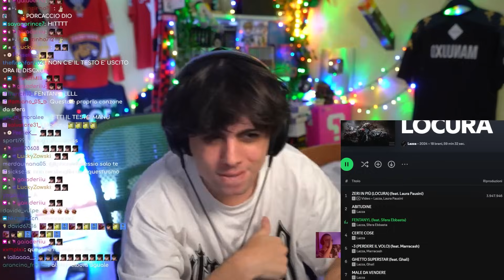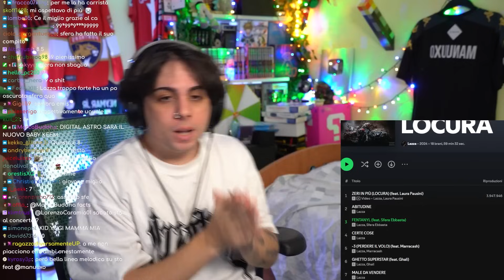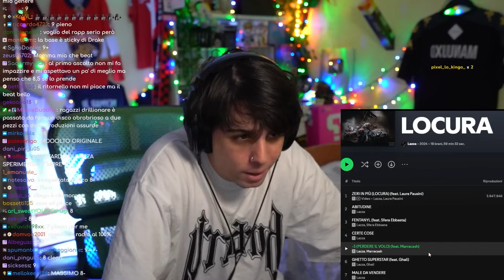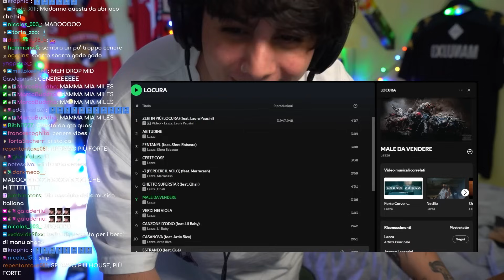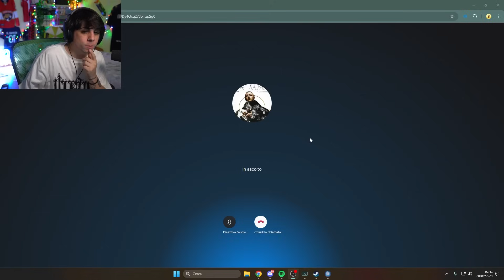REACTION “LOCURA” IL DISCO DI LAZZA!!! (disco dell’anno?)